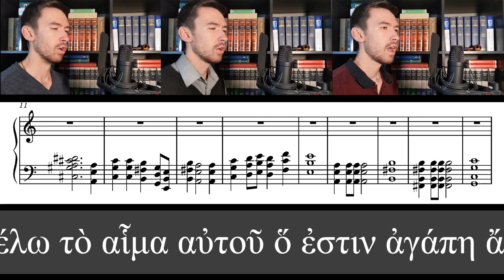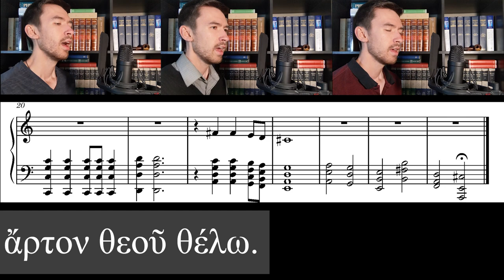Ignatius of Antioch - Romans 7.3 Eucharistic Hymn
Composed and Recorded June 2023 by Devon Throness.

Ignatius was the bishop of Antioch in the early 2nd century, and while being escorted to his death he wrote seven letters to the congregations in Asia Minor. In preparation for my upcoming Masters Thesis on Ignatius' Eucharistic Theology, I decided to take a passage from his letter to the Romans and put it to music. See below for the text and my translation, where Ignatius expresses his desire for martyrdom via eucharistic language:

Οὐχ ἥδομαι τροφῇ φθορᾶς οὐδὲ ἡδοναῖς τοῦ βίου τούτου. ἄρτον θεοῦ θέλω, ὅ ἐστιν σὰρξ (Ἰησοῦ) Χριστοῦ, τοῦ ἐκ σπέρματος Δαυίδ, καὶ πόμα θέλω τὸ αἷμα αὐτοῦ ὅ ἐστιν ἀγάπη ἄφθαρτος. (Ign. Rom. 7.3)

I have no pleasure in corruptible food nor the pleasures of this life. I desire the bread of God, which is the flesh of (Jesus) Christ, from the seed of David, and for drink I desire his blood, which is incorruptible love.